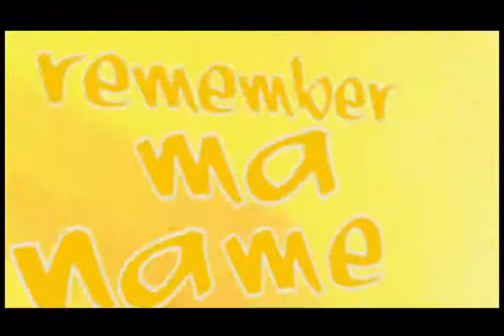GODWON GODDY (Nigerian Entertainment News)